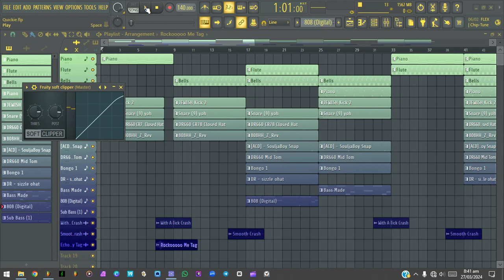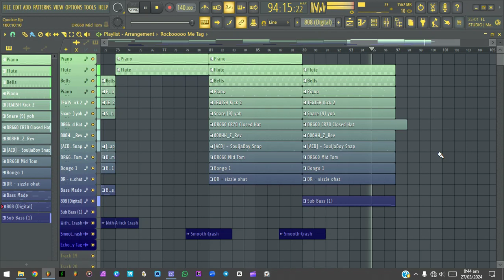" Quickie " ~ [FREE] Glorilla x Megan Thee Stallion Type Beat